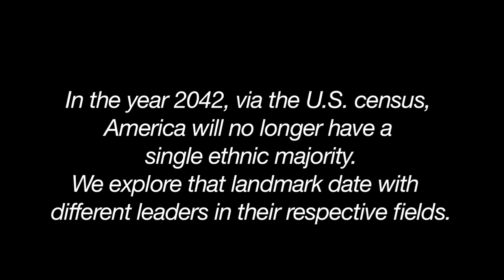SPEAK! "I Never Felt Accepted..But Now I'm Getting Embraced By Everybody" [Countdown to 2042]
In the year 2042, via the U.S. census, America will no longer have a
single ethnic majority.We explore that landmark date with different leaders in their respective fields.
We followed Jewish-Mexican-American hip-hop artist Speak at Paid Dues to talk about diversity and his views on the countdown to 2042.

You can follow Speak on twitter @Speakz, check out his latest video Bulletproof Denali:
and look out for his album "Gnarly Davidson VS The Marlboro Men".